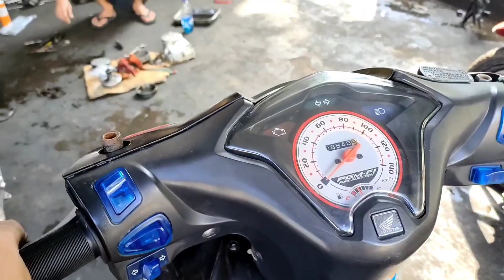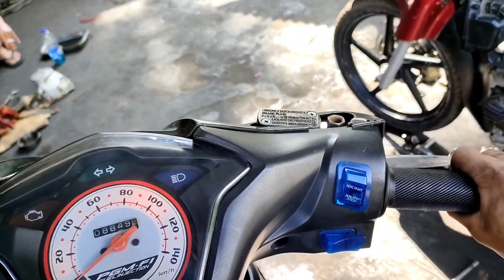Gas setengah normal gas mentok ngempos beat pop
ini salah satu ciri ciri sensor TPS Eror

mudah mudahan bisa bermanfaat bagi yg membutuhkan
   sebagai manusia biasa pasti ada kelebihan dan ada kekuranganya MOHON DIMENGERTI 🙏🙏🙏